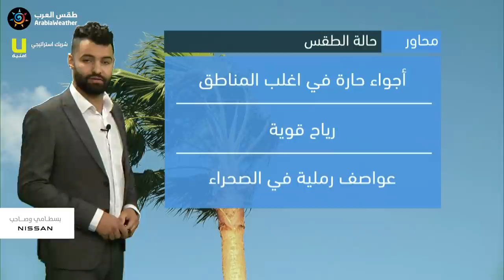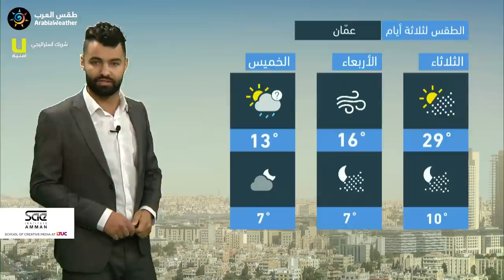طقس العرب - الأردن | النشرة الجوية الرئيسية | الاثنين 22-3-2021